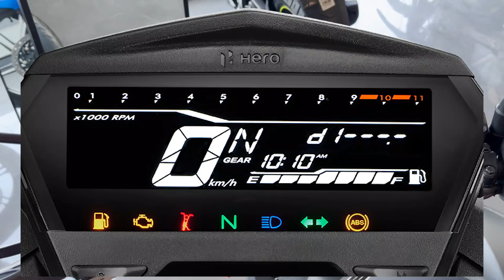All New Hero Xtreme 160R Stealth Black Detail Review | Hero xtreme 160R 2V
Sharma Automobiles - Hero MotoCorp Khasra No 35/19/20, Rajendra Park, Nangloi, New Delhi, Delhi 110041 Ph- 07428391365